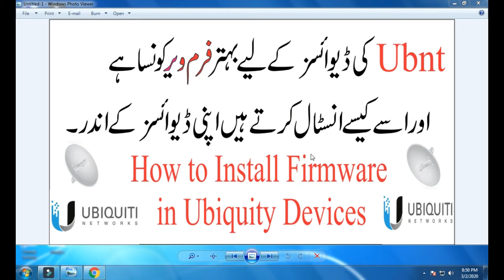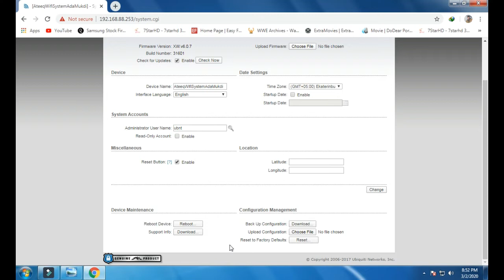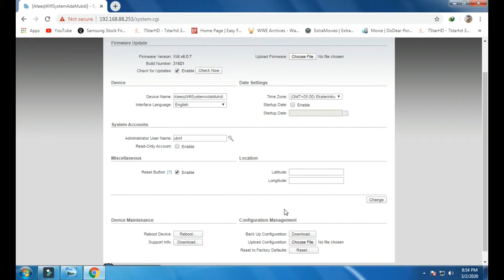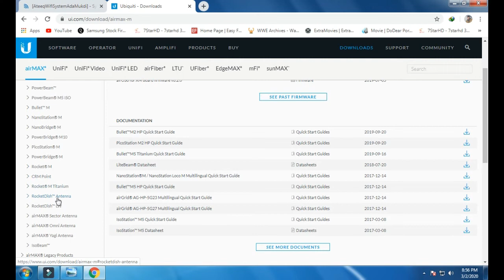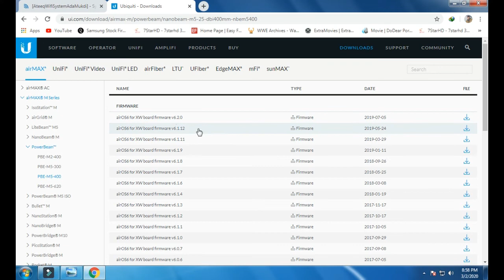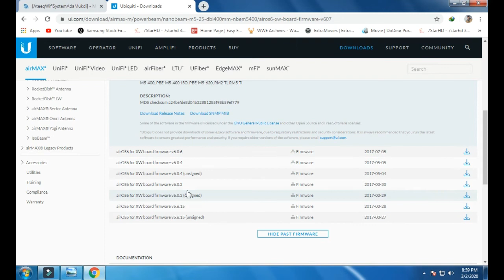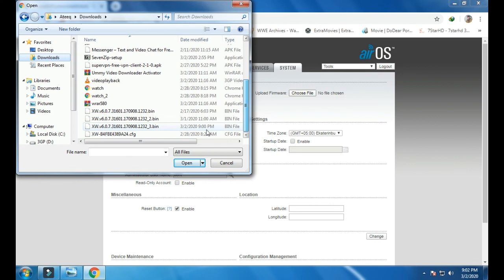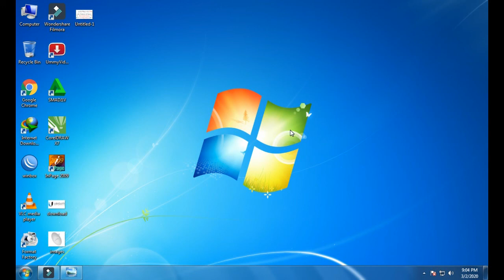How to Upgrade Ubnt Devices Firmware (Urdu/Hindi)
you can easily upgrade firmware of any ubiquiti devices.